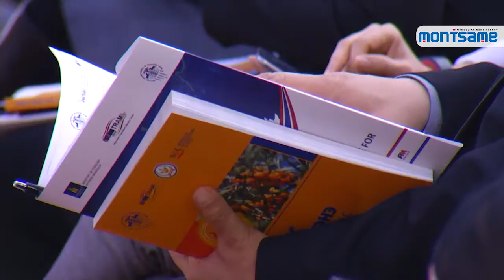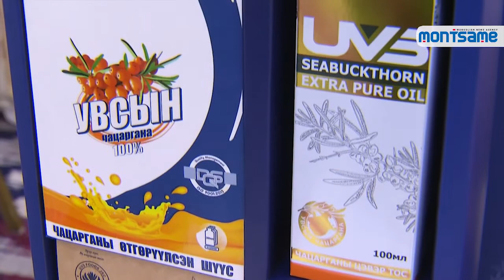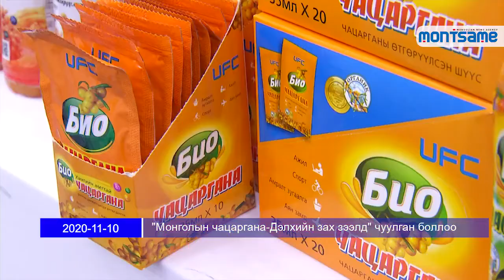"Монголын чацаргана-Дэлхийн зах зээлд" чуулган боллоо